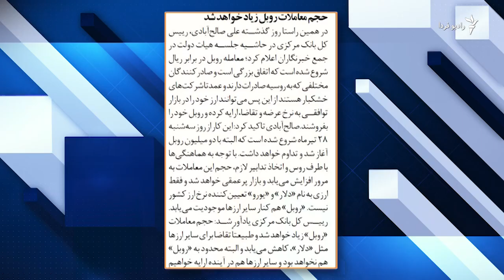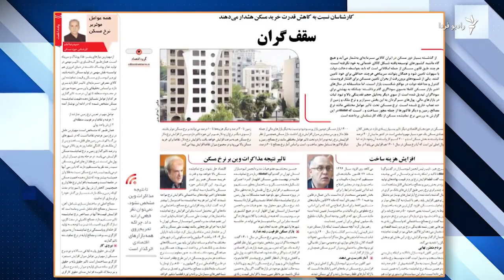روبل جای دلار